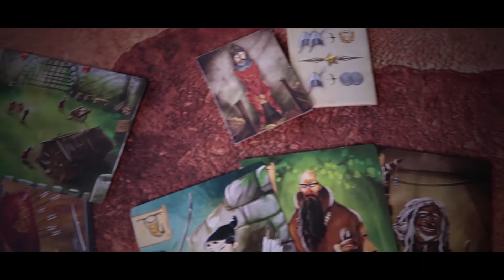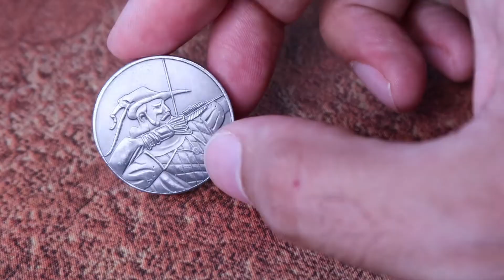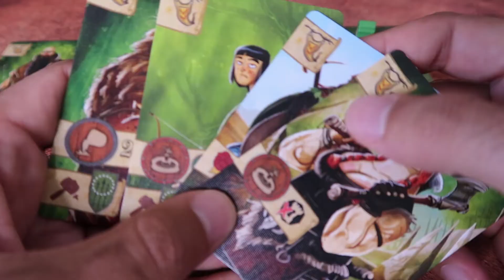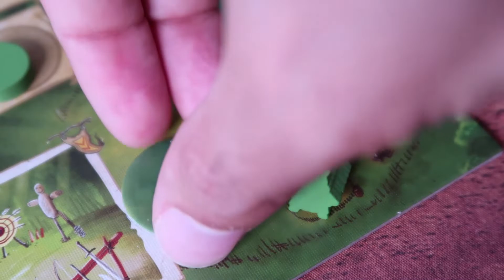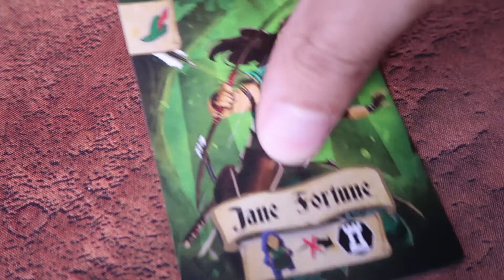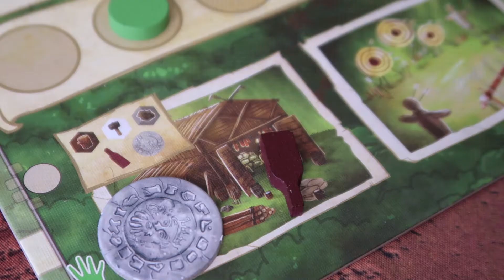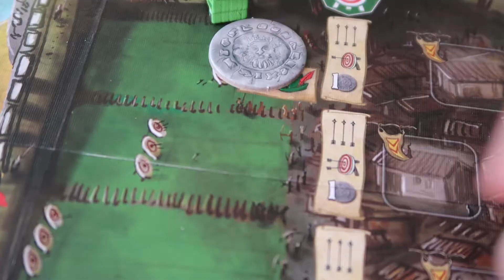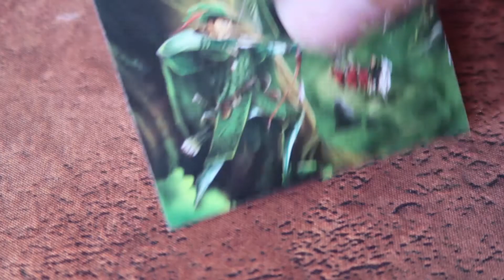ROBIN HOOD Y SUS ALEGRES COMPAÑEROS | cómo se juega 🏹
Encarna a famosos forajidos de la talla de Robin Hood, Little John, Will Scarlet, Lady Marian o Jane Fortune en este semicooperativo para proteger la ciudad de Notthingham. ¡Disfrútalo! 🤗

ROBIN HOOD Y SUS ALEGRES COMPAÑEROS

⏳ Duración de partida: 25 minutos por jugador
🖋 Diseñador: Ivana & Vojkan Krstevski, Toni Toshevski, Maja Matovska y Martyn Poole
🎨 Ilustrador: Mihajlo Dimitrievski
📦 Publica: TCG Factory
📅 Año: 2019

Corre el año 1100 DC. El tirano Príncipe Juan pretende extender su dominio a toda Inglaterra, presionando con fuertes impuestos al pueblo y llevando guardias a cada rincón para combatir a los forajidos. Robin Hood y sus alegres compañeros mete a los jugadores en el papel del famoso forajido y de sus leales compañeros. Es un juego de mesa semicooperativo en el que los jugadores tienen que colaborar para evitar que el juego les venza... Pero con la peculiaridad de que al final de la partida habrá un único ganador.

Robin Hood y sus alegres compañeros incluye una variante totalmente cooperativa y un modo solitario, además de tres pequeños módulos que introducen pequeñas variantes en el juego base.